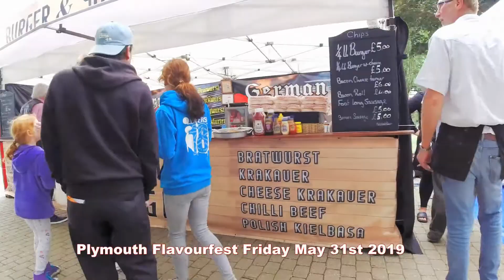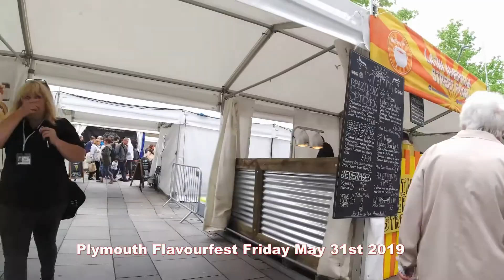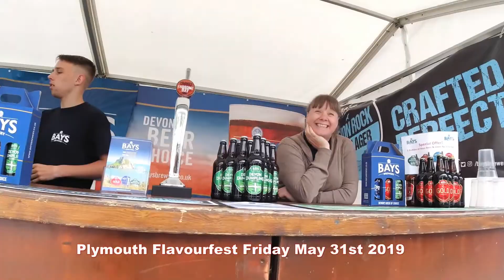Plymouth Flavourfest Friday 31st May 2019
A quick look around the 'Flavour Fest' at the Plymouth Piazza on day one. A very busy Fest with a multitude of choice food & drink stalls.